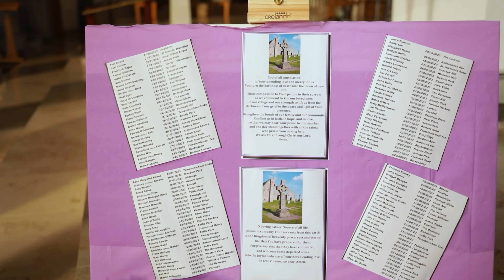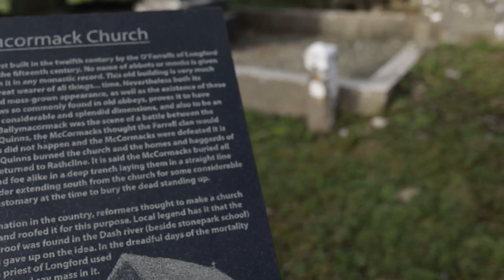All Souls Day, St Mel's Cathedral, Ballymacormack Cemetery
Bishop Paul Connell led the prayers after 10am Mass on All Souls Day at the side of St Mel's Cathedral alongside Father James Kiernan. After a few prayers the Bishop blessed the graves of the former clergy buried on site. In St Mel’s for the month of November as a remembrance of all those locally who passed on since November 2022, local TY students of St Mel’s College have written all the names on stones. Quote from St Mel’s Facebook page ‘’May the names of all our deceased parishioners be inscribed in The Book of Life.’’ Ballymacormack Cemetery, from the 1st of Nov to the 8th of Nov there is ‘’An indulgence, applicable only to the Souls in Purgatory, is granted to the faithful, who devoutly visit a cemetery and pray, even if only mentally, for the departed. The indulgence is plenary each day from the 1st to the 8th of November; on other days of the year it is partial.’’.

Prayers
God our Father,
Your power brings us to birth,
Your providence guides our lives,
and by Your command we return to dust.

Lord, those who die still live in Your presence,
their lives change but do not end.
I pray in hope for my family,
and for all the dead known to You alone.

In company with Christ,
Who died and now lives,
may they rejoice in Your kingdom,
where all our tears are wiped away.
Unite us together again in one family,
to sing Your praise forever and ever.

Amen.

St. Gertrude Chaplet to Release 50,000 Souls From Purgatory
How to pray:
On normal rosary beads, we begin at the Cross with the Apostle's Creed.

  This is followed by 1 Our Father, 3 Hail Mary's, and 1 Glory Be.

Starting on the Medal and then on the 4 large beads between each decade (sets of 10 beads), pray the Our Father.

On each of the small beads (in the sets of 10 beads), say the following prayer:

"Eternal Father, I offer Thee the Most Precious Blood of Thy Divine Son, Jesus, in union with the Masses said throughout the world today,
for all the holy souls in Purgatory, for sinners everywhere,
for sinners in the universal Church, those in my own home,
and within my family. Amen."
At the end of each set of 10 beads, say the following prayers:
"Most Sacred Heart of Jesus,
open the hearts and minds of sinners
to the truth and light of God, the Father."
"Immaculate Heart of Mary, pray for the conversion of sinners and the world." and 1 "Glory be."